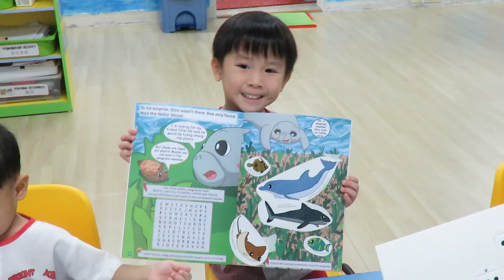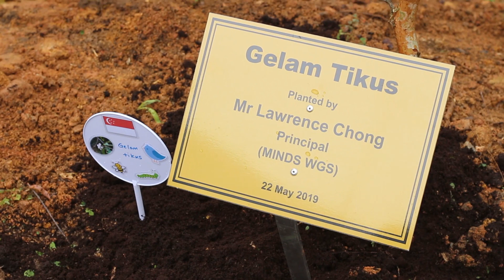Biodiversity Week 2019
The NParks Biodiversity Week features a series of exciting activities for all to learn about our rich flora and fauna. This Community in Nature (CIN) programme takes place in May, in celebration of the International Day of Biological Diversity (22 May).

Watch this video to find out more about the different activities that were organised in 2019.